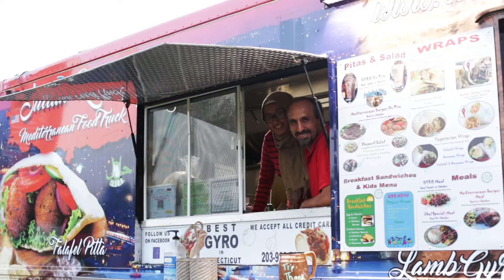Meet The Crowd Pt 1